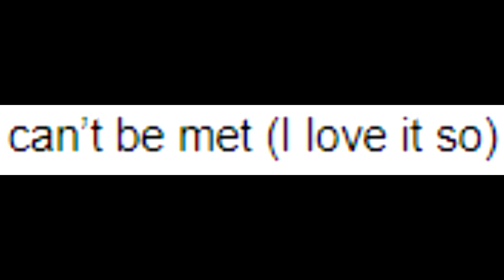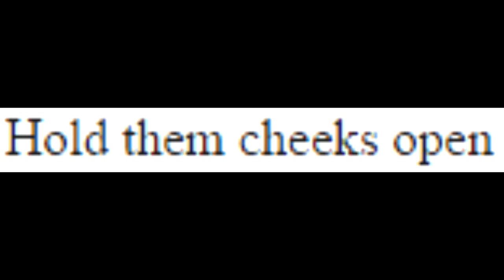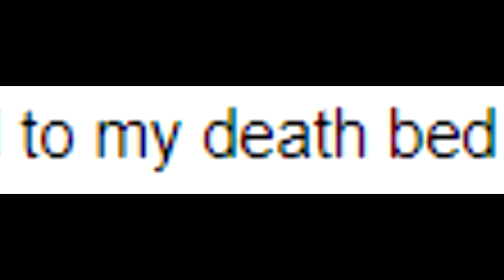round bubble asses (extended)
original song:
Footsteps in the Dark by The Isley Brothers
which was sampled in
It Was A Good Day by Ice Cube